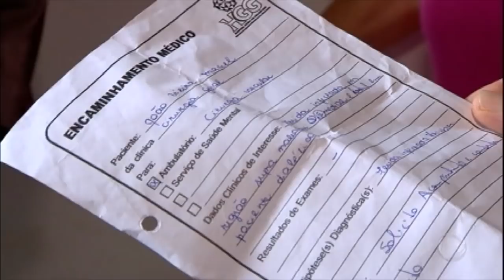12 milhões de pessoas passam fome e vivem na miséria extrema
A região Nordeste do Brasil é a que mais passa fome. As periferias das grandes cidades também pioram este resultado. Acompanhe a primeira reportagem da série A Dor da Fome.